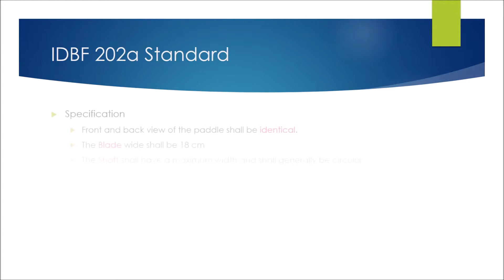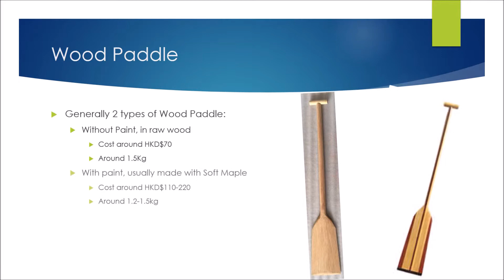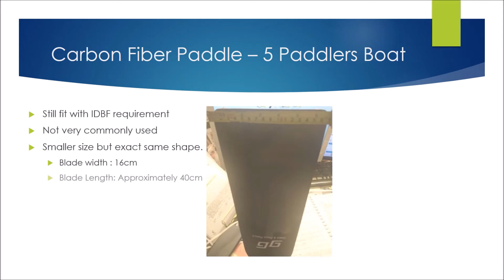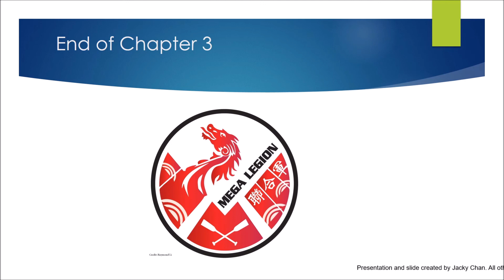Chapter 3 Types of Paddles, Drum Stick and Steer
Chapter - 3 An introduction of 202a Specification for IDBF race. Also share some general feature as an option on the paddle.